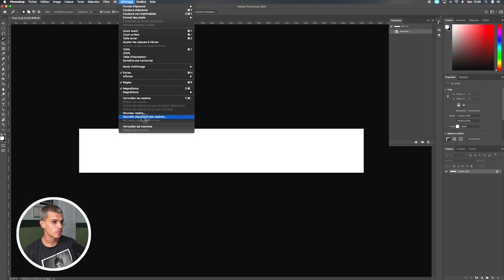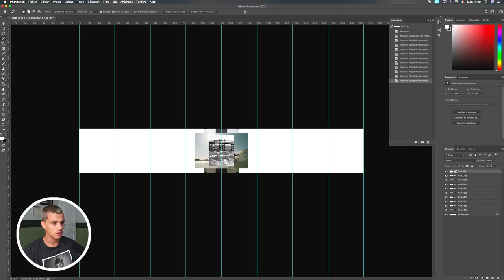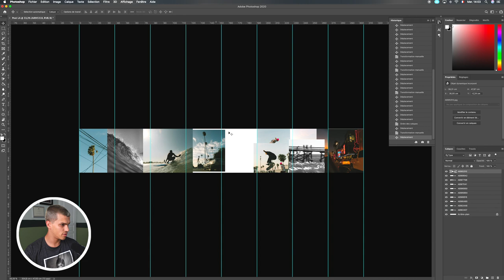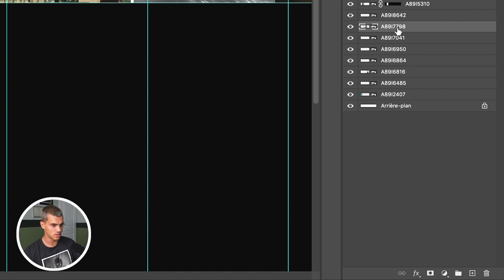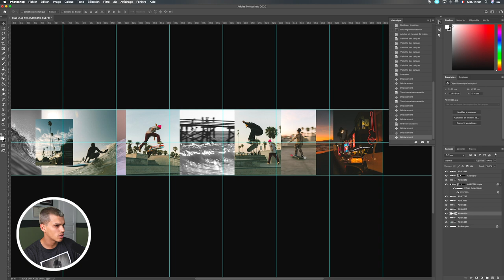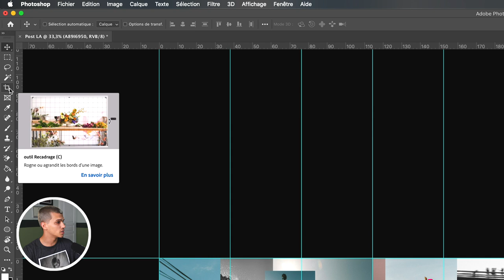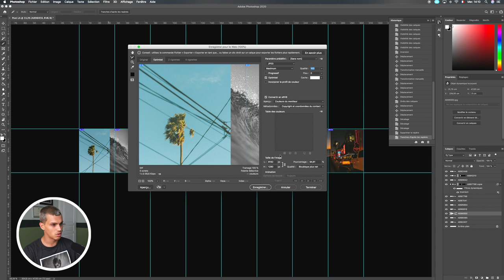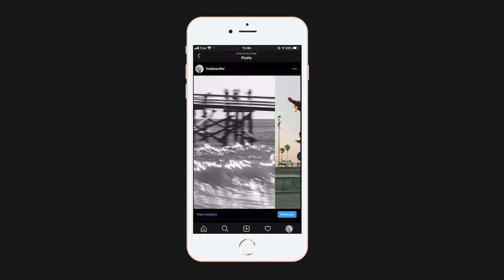Créer un carrousel créatif pour Instagram (Photoshop)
Yo les amis! J'espère que cette vidéo vous a plu!

Dans cette vidéo je vous explique comment je crée sur photoshop mes carrousel pour Instagram, de manière a créer des panoramas, et/ou des collages avec plusieurs photos! Dites moi en commentaire si vous avez des questions!

Sauvez des vies,

Merci de m'avoir écouté!